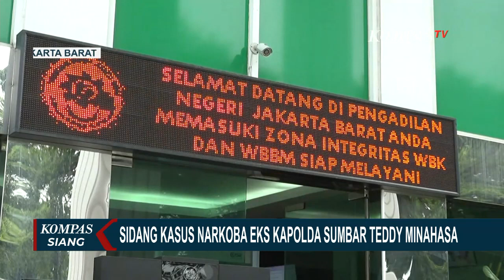Sidang Perdana Kasus Narkoba Mantan Kapolda Sumbar Teddy Minahasa Digelar di PN Jakbar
JAKARTA, KOMPAS.TV - Enam terdakwa kasus narkoba, di antaranya Akbp Doddy Prawiranegara, akan menjalani sidang di Pengadilan Negeri Jakarta Barat hari ini (01/02).

Kasus ini juga melibatkan Mantan Kapolda Sumatera Barat Irjen Teddy Minahasa.

Mantan Kapolres Bukittinggi Akbp Doddy Prawiranegara termasuk di antara tersangka yang akan menjalani persidangan kasus narkoba.

Doddy saat itu merupakan anak buah Teddy di Polda Sumbar.

Selain Doddy, tiga anggota polisi lain juga menjadi terdakwa kasus ini.

Baca Juga Jaksa Ungkap Teddy Minahasa Perintahkan Anak Buahnya Tukar Sabu 5 Ribu Gram dengan Tawas di

Irjen Teddy Minahasa sendiri akan menjalani sidang pembacaan dakwaan besok (02/02).

Irjen Teddy Minahasa ditetapkan sebagai tersangka kasus narkoba.

Lulusan Akpol 93 ini terseret, setelah mantan anak buahnya yang juga eks Kapolres Bukittinggi, Akbp Doddy Prawiranegara, menyebutkan adanya keterlibatan sang jenderal.

Teddy yang saat itu menjabat sebagai Kapolda Sumatera Barat, disebut menjual barang bukti narkoba jenis sabu dengan perantara anak buahnya pada seorang bandar di Jakarta Utara.